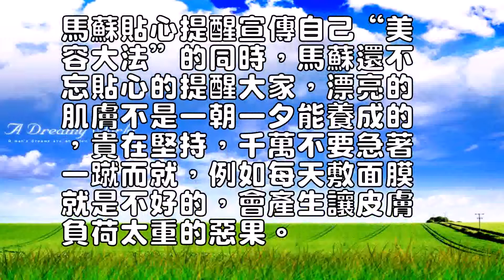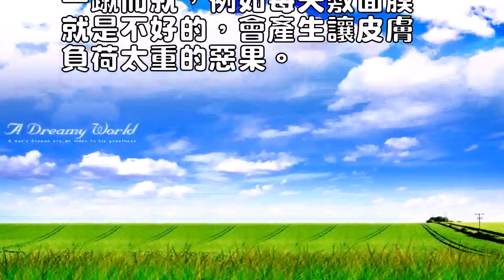美女馬蘇教你美容護膚秘訣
0
[導讀]最近熱播的電視劇
《旗袍》再創新高，馬蘇終
於憑著自己的努力和出色的
演技擺脫當年的“孔令輝女
友”的花瓶頭銜，迅速進入
狀態當中。

而馬蘇在美容護膚方面也是
非常講究讓自己更加完美。

繼《道德底線》和《奪子戰
爭》後，馬蘇繼續街拍《旗
袍》。

不斷的檔期和工作，馬蘇卻
始終保持古典美女的完美狀
態。

究竟她是怎樣做到的呢？

下面我們就來分享一下馬蘇
的達人級護膚心得。

馬蘇的達人級祛痘馬蘇有著
精致的面容，對於護膚很有
一套的馬蘇也是一個祛痘達
人呢。

馬蘇是個東北女孩，在南方
拍戲時經常冒痘，於是馬蘇
就鉆研出一套自己的祛痘方
法，如果你也有同樣的祛痘
困擾，那麼一起來看看馬蘇
是怎樣祛痘的吧。

馬蘇建議，祛痘的第一步是
清潔，洗臉水溫最好不要太
熱，洗臉水盡量使用溫水或
冷水，要避免使用太刺激的
洗面皂，應該改用溫和配和
的洗顏用品，以免油脂被沖
掉太多。

馬蘇喜歡使用天然成分的祛
痘套裝，溫和而不刺激。

此外，馬蘇表示，自己在戶
外拍戲時，會擦上無油的防
曬面霜，回家後，除了趕快
清潔，並用冰毛巾收斂鎮靜
肌膚。

市面上防曬面霜太多含有油
膩成份，痘痘型的油膩肌膚
使用反而會有反效果，選擇
時請註意挑選不含油配方。

日常護膚大法=多喝水+多
運動馬蘇大方的向大家介紹
了自己的護膚心得。

她說最重要的是多喝水和多
運動。

喝水煥發肌膚光彩喝水是為
了排毒和養顏。

馬蘇說，一天她有空的時候
就會喝水，以保持皮膚的水
潤，長期堅持，能讓皮膚更
加煥發光彩。

運動讓你更加健康美麗而運
動更是馬蘇的最愛，長期拍
戲的時光，讓很多藝人都得
不到充分的休息，而馬蘇卻
表示，高強度的拍戲根本難
不倒她，因為她一直都有堅
持鍛煉身體，堅持不懈。

秘密武器：多敷面膜此外—
—多敷面膜也是馬蘇保持漂
亮肌膚的秘密武器之一，尤
其是保濕面膜。

馬蘇貼心提醒宣傳自己“美
容大法”的同時，馬蘇還不
忘貼心的提醒大家，漂亮的
肌膚不是一朝一夕能養成的
，貴在堅持，千萬不要急著
一蹴而就，例如每天敷面膜
就是不好的，會產生讓皮膚
負荷太重的惡果。